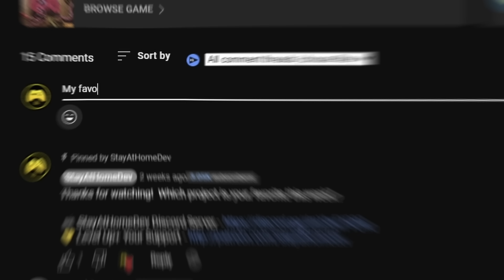5 Games Made in Godot To Inspire You (08/20/25)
This week we take a look at five more inspiring games made in the Godot Engine.

The Godot Engine is a free open source 2D and 3D game engine alternative to Unity and Unreal. Godot 4 is the current engine version and is being used by game developer studios and indie game developers alike.

00:00 1 | Xalos Conquest
00:42 2 | Ascent of Ashes
01:29 3 | no signal
02:14 4 | Mr. Farmboy
03:01 Join The Indie Den Godot Game Jam
03:30 Last Week's Winner
03:44 5 | Project Fleet
04:30 Submit Your Own Godot Game